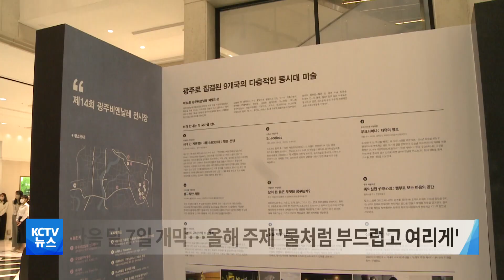[KCTV뉴스] 광주비엔날레 개막 한달 앞으로… 홍보관 개관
■ 제14회 광주비엔날레 D-30..홍보관 오픈

제14회 광주비엔날레 개막이
한 달 앞으로 다가온 가운데
홍보관이 운영을 시작하면서
전시 준비가 본격화되고 있습니다.

광주비엔날레재단은
다음 달 6일까지 한 달 동안
신세계백화점 1층에 홍보관을 설치해
지역민들과 광주를 방문하는 관광객들에게
광주비엔날레를 홍보할 계획입니다.

제14회 광주비엔날레는
'물처럼 부드럽고 여리게'를 주제로
다음달 7일 개막해 7월 9일까지
94일간 열릴 예정입니다.